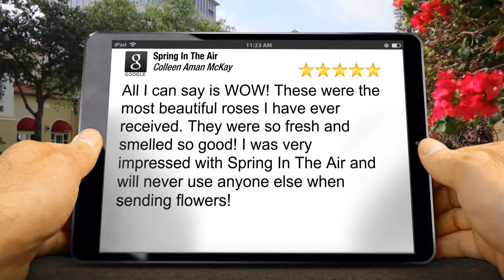Best Roses Florida | Spring in The Air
Spring In The Air
Miami reviews

Best Roses Florida
Florida Best Roses

roses
dozen roses

All I can say is WOW! These were the most beautiful roses I have ever received. They were so fresh and smelled so good! I was very impressed with Spring In The Air and will never use anyone else when sending flowers!

80 SW 8th St STE 2000
Miami FL
33130

Best Roses Florida
Florida Best Roses

roses
dozen roses